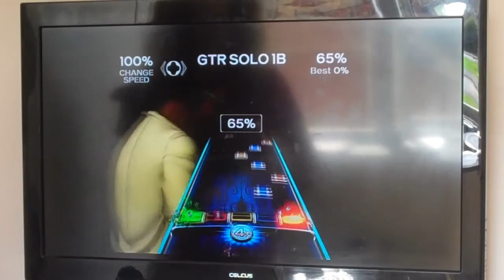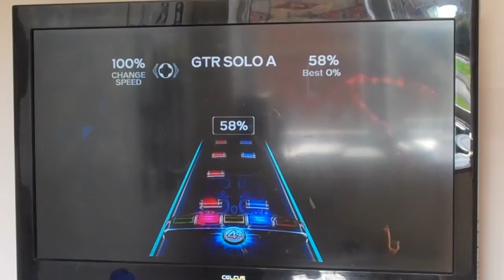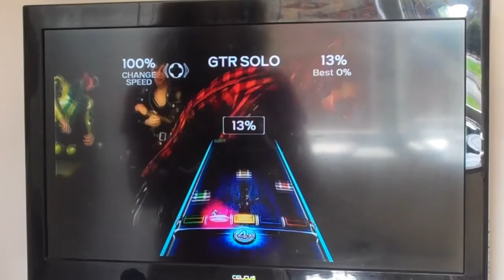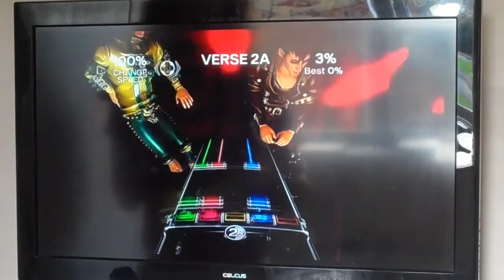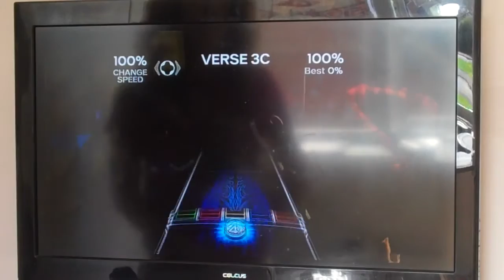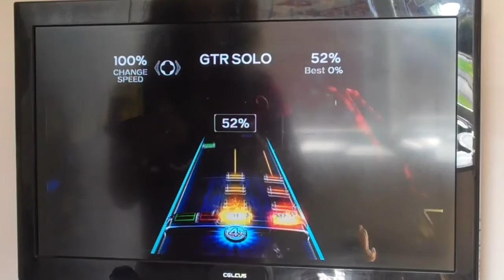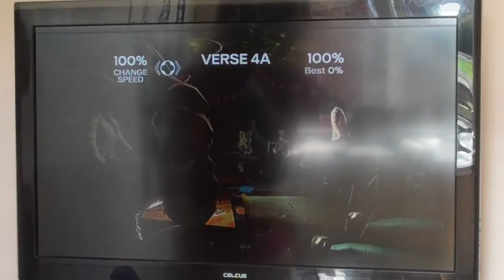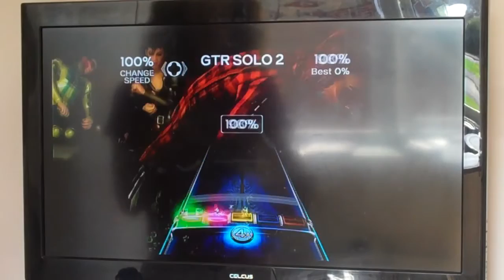Joe Satriani Minitage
I also wanted to get One Big Rush solo 1a but it's just too stupid, maybe some other time. :D